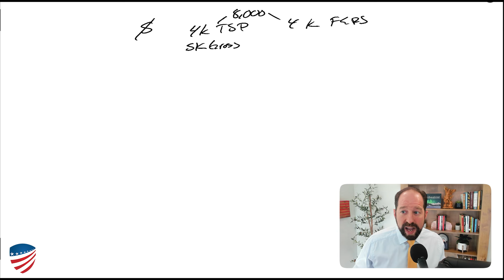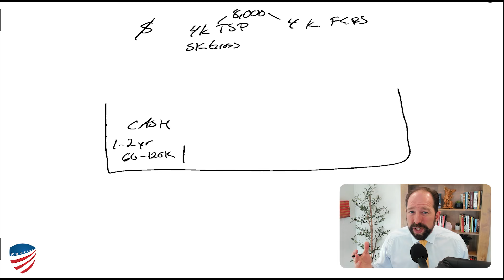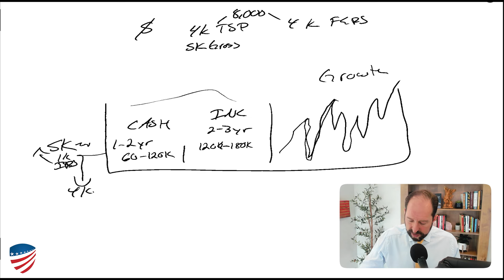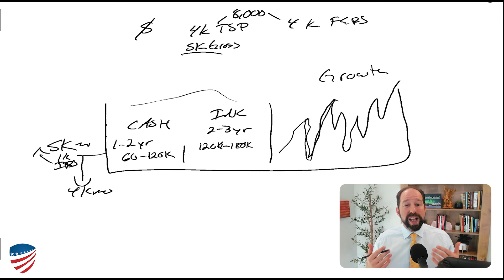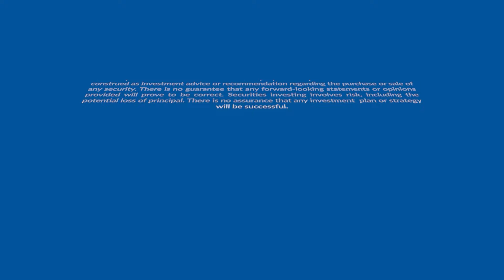Moving TSP Money to G Fund - Here is What You Need To Know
I am 8 years from retirement and currently invested 100% in the C fund. When should I start moving money to the G fund and should it be based on a percentage of my current balance, or should I base it on how many years of withdrawals I want to protect once fully retired i.e. 8-10 years. -  Paul

If you need help with filling out retirement forms, we've got your back